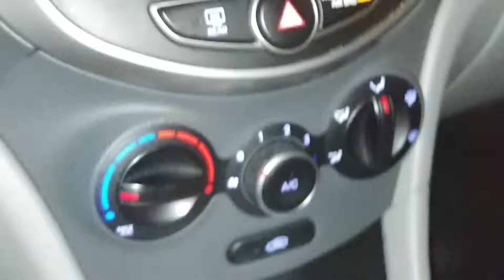Rolled up on a sexy Bentley!